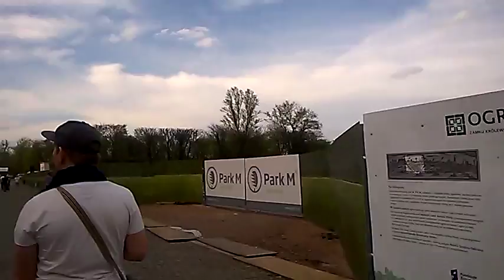DAMY RADĘ,GDY MAZUR ZA DORADZANIE NA STRONĘ PEPICZKÓW PRZEPĘDZIMY I PO LICHWIE!!!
MAKRYNA MIECZYSŁAWSKA JECHAŁA PEWNIE DO SAMEGO RZYMU NA DOBRYM WOZIE. ,NIESIONA PRZEZ BARDZO WIELU MURZYNÓW DIABŁA//-CZY MAKRYNA JECHAŁA DO PAPIEŻA Z MISJA JAKĄŚ,CZY GŁOSIŁA PO DRODZE DO RZYMO--ŁACINY PRAWDĘ Z PISMA ŚWIĘTEGO BIBLII?Z PEWNOŚCIĄ,-NIE!EDUKACJA W RADIU CONCHITA EXTRA,TO COŚ BARDZO ZNANEGO,ŻE LUDZIE WIEDZĄ IŻ KAŻDY NAUCZYCIEL .TEŻ NAWET MUSI SIĘ DOKSZTAŁCAĆ!/CHCIAŁ,CZY,-NIE,TO I TAK DOŚWIADCZENIE CZYNI MISTRZA!NAWET,GDY NAUCZYSZ SIĘ KILKU JĘZYKÓW OBCYCH DOBRZE JEST,ABYŚ DALEJ UCZYŁ TEŻ KOGOŚ INNEGO,ABY SIĘ ZAPRAWIĆ W BOJU!//PIERWSI CHRZEŚCIJANIE,GDY SZLI GŁOSIĆ DWÓJKAMI,BO JEZUS 72-U WYSŁAŁ PO DWU,ABY SZLI OD DRZWI DO DRZWI//-WTEDY OWI CHRZEŚCIJANIE ZAPRAWIALI SIĘ W BOJU O WIARĘ!!!//SZATAN NIE ŚPI I PRAKTYCZNIE DIABEŁ ZAWSZE DZIAŁA,ŻE CIĘŻKO BARDZO BYŁO UTRZYMAĆ SIĘ PIERWSZYM CHRZEŚCIJANOM W WIERZE ZE WZGLĘDU NA PRZEŚLADOWANIA CHOĆBY//-NATOMIAST ŻYDOM TEŻ BYŁO W OGÓLE NAWET I PRAWDĘ POZNAĆ O CHRYSTUSIE,GDY SAMI SOBIE NABRUŹDZILI I CHRYSTUS BYŁ NOWOŚCIĄ DLA NICH,CHOĆ NIE MUSIAŁ JEZUS CHRYSTUS BYĆ NOWOŚCIĄ ZE WZGLĘDU NA 312 PROROCTW,KTÓRE SIĘ NA NIM SPEŁNIAŁY!/-BADAJCIE PISMA,CZY TAK SIĘ RZECZY MAJĄ,-BIBLIA!!!//GŁOSILI WIĘC ZE WZGLĘDU NA WYDANIE ŚWIADECTWA O CHRYSTUSIE I SAMI SIĘ W WIERZE WZMACNIALI//APOSTOŁ PAWEŁ ZABRAŁ DO GŁOSZENIA NAWET MŁODEGO TYMOTEUSZA/-DOBRZE ZROBIŁ!!!//WIEDZA Z PISM WZRASTAŁA/-WIARA TEŻ WZRASTAŁA//-TAK WSPANIALE WYKSZTAŁCENI ŚWIADKOWIE JEZUSA CHRYSTUSA/-ŚWIADKOWIE JAHWE/-ŚWIADKOWIE BOŻY NIE POTRZEBOWALI W KONSEKWENCJI WZRASTANIA W WIERZE UPEWNIENIA W POSTACI CUDÓW DLA POPARCIA,ŻE SA NA DOBREJ DRODZE,BO DUCH JAHWE I TA CIĄGLE ICH WSPIERAŁ W DZIAŁALNOŚCI GŁOSZENIA EWANGELII O CHRYSTUSIE CO DO NADCHODZĄCEGO KRÓLESTWA JEGO!!!PSALM 110 MÓWI PROROCZO WŁAŚNIE,ŻE JAHWE DAŁ MU PANOWANIE I WŁADZĘ NAD ZIEMIĄ/ CZY CHCESZ TERAZ PRZYŁĄCZYĆ SIĘ DO ZBORU,KTÓRY GŁOSI,AŻ DO SAMIUTKIEGO KOŃCA TEGO ZŁEGO SYSTEMU RZECZY?,-ZAPRASZAM/-ZAPRASZAMY PAŃSTWA BARDZO SERDECZNIE SIĘ PRZEKONAĆ,ŻE W ISTOCIE SKORO BIBLIA JEST SPÓJNA LOGICZNIE,TO NIE MA INNEJ DROGI ZBAWIENIA,JAK TA,DROGA BOŻA DROGA:NIE W LEWO,NI W PRAWO NIE ZBACZAJ JUŻ Z NIEJ!!!/CZASEM TRZEBA PRZEJŚĆ PRYSZNIC OŻYWCZYCH WÓD PŁYNĄCYCH ZE SŁOWA BOŻEGO:HEJ PRAGNĄCY,PRZYJDŹCIE TU,-WODĘ ŻYCIA DARMO PIĆ. !/-ZAPRASZAMY!!/-JESZCZE NIGDY NIE BYŁO TAK DOBRZE ,JAK TERAZ W XXI WIEKU,ŻE PRAWDY BIBLIJNE MOŻNA POZNAWAĆ W INTERNECIE,A POTEM MOŻNA PRZEKAZYWAĆ DALEJ JAKO ŚWIADKOWIE POWTARZAJĄC RANO,W POŁUDNIE,WIECZOREM,CZY NAWET IW NOCY! SPOTKAŁYŚMY MARYLĘ,CO ŻRE WSZĘDZIE,BO ZADARMO,TO NA BANKIECIE TARGÓW KSIĄŻKI KATOLICKIEJ TEŻ SIĘ NAJADŁA!A CHWALIŁA SIĘ,BO SPOTKAŁYŚMY JĄ//TAK,TO Z NIKIM ONA NIE GADA,ALE NAM SIE POCHWALIŁA NA NA KSIĄŻCE KATOLICKIEJ NAŻARŁA SIĘ!!!